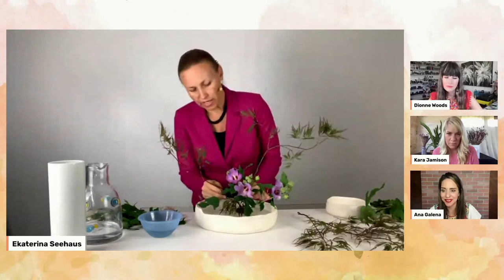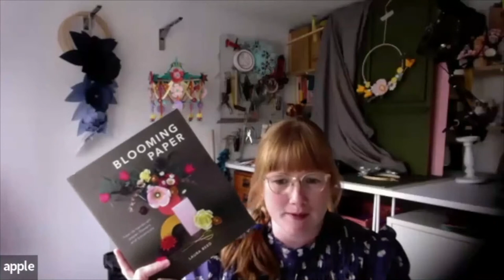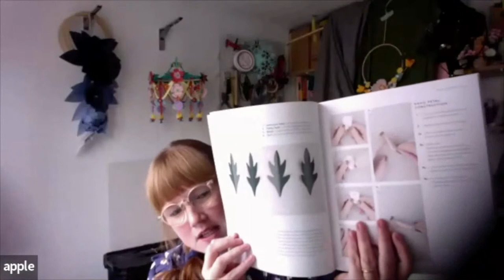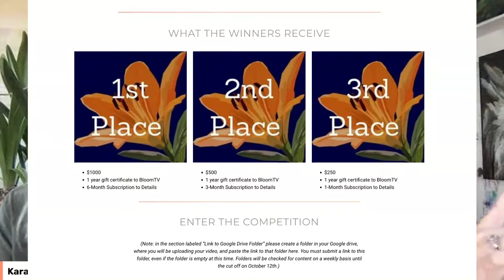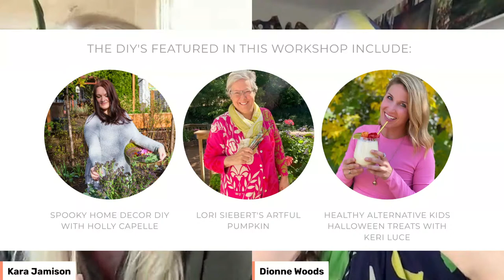Flowers, Art and Psychology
Join us for the 23rd Episode of Flowers and Friends Talk Show
Hosted by Ana Galena, Kara from Blooming Joy Flower Co. and Dionne Woods from The Turquoise Iris. This is a free and interactive show. We look forward to chatting flowers with you!

On this episode we are talking with Daria Eibert, an Estonian-Russian artist, based in Amsterdam. She has been making art since 2006. It took her twelve years before she dedicated herself to one particular object - an iris flower. Her work aims to unfold femininity and eroticism rooted in nature. Using an almost monochrome palette, she explores the depth, intensity and origins of sensuality.